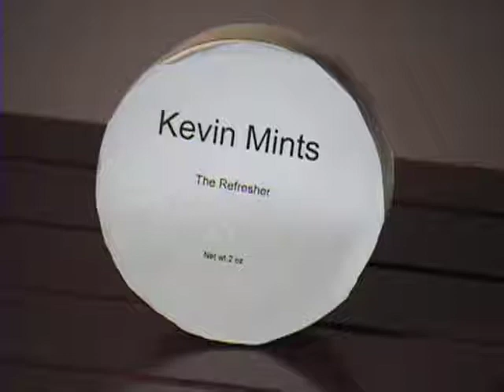Dracula in Hollywood, Episode 2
Dracula enjoys the Hollywood nightlife. But things change when one of his victims who's sexually confused is bitten, and it clears up once and for all her sexuality.

Written & Directed by Shawn Carlow

Brandon Burkhart as Dracula
Matt Manser as Manser the Manservant
Bess Houston as Sarah
Susan Burke as Susan Whately
Kalani Leon as Sarah's Conquest
Charles Imstepf as Commercial Director
Lizzy Cooperman as Reporter

Lighting/Still Photography by Erick Feigin

Thanks to: The Lot and Charles Imstepf Studios